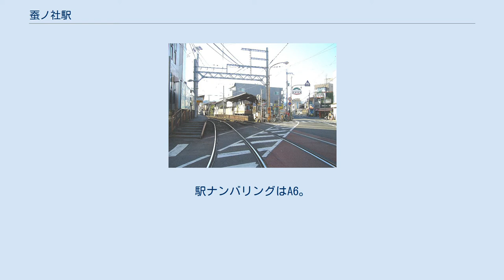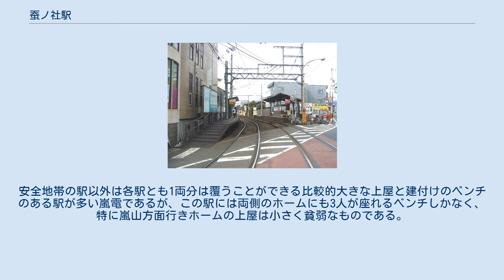蚕ノ社駅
四条大宮方面行きホームの奥からの駅全景 ホーム全景（ラインカラー導入前） 蚕ノ社駅（かいこのやしろえき）は、京都府京都市右京区太秦森ヶ前町にある京福電気鉄道嵐山本線の駅。
駅ナンバリングはA6。
 2008年（平成20年）1月16日に開業した京都市営地下鉄東西線の太秦天神川駅は、当駅から東に約250mの距離にあり、同年3月28日に同駅との乗換駅として嵐電天神川駅が開業するまでのしばらくの間は、当駅が地下鉄との乗換駅の役割を担っていた。
両駅間は案内表示なども掲示されているものの、当時は歩道が狭く工事中の区間も多かった。
各ホーム東端の斜路で三条通と連絡する。
併用軌道から専用軌道に入ったところに位置している。
安全地帯の駅以外は各駅とも1両分は覆うことができる比較的大きな上屋と建付けのベンチのある駅が多い嵐電であるが、この駅には両側のホームにも3人が座れるベンチしかなく、特に嵐山方面行きホームの上屋は小さく貧弱なものである。
かつては四条大宮方面行きホームには長めのベンチが設置されていたが、ホームの幅員が狭いうえに、前述のとおり2ヶ月余りだけ地下鉄との乗換駅になり混雑が予想されたため、大部分のベンチが撤去された。
なお、四条大宮方面行きホームは敷石が敷かれている。